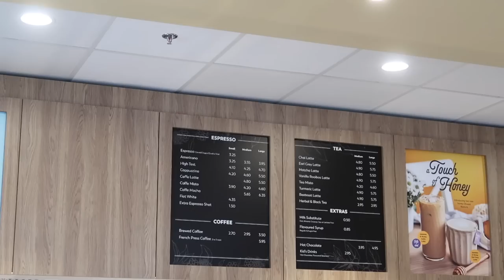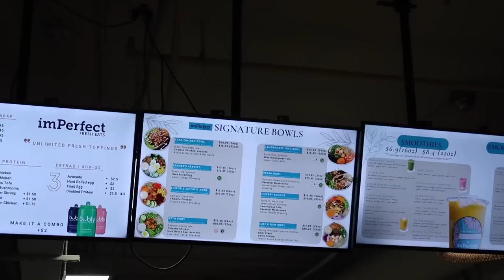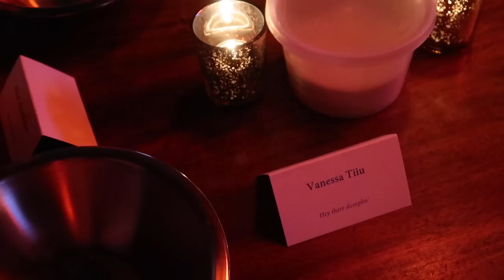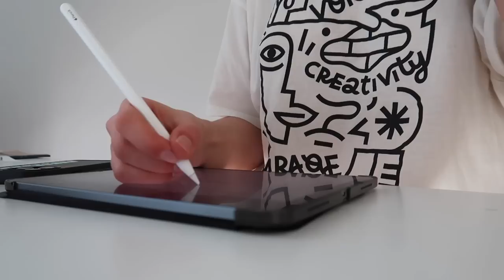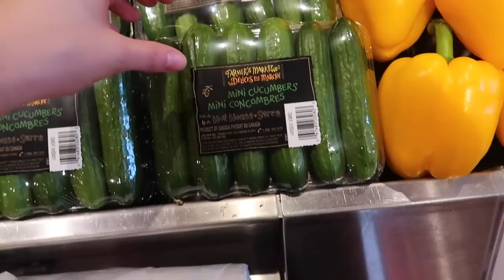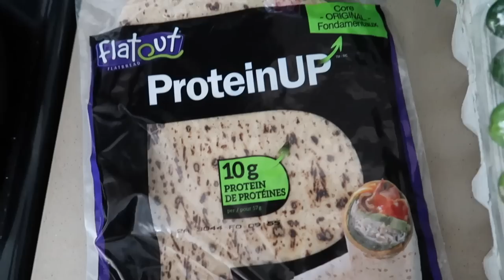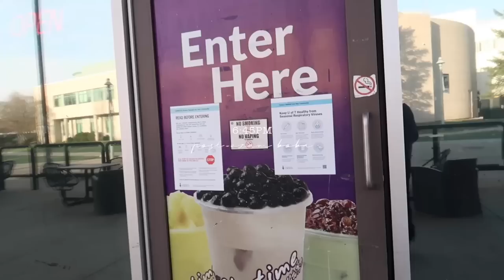VLOG: life update chats, finding balance, exam prep at new coffee shops, making dumplings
or at your local Walmart!

spend a few days with me during my last exam season! we chat about some big life updates, including a possible engagement coming soon, go on a dinner date and learn how to make dumplings & prioritize self-care after my first exam. thank you always for the support xx

daily journal
my planner
fav mug